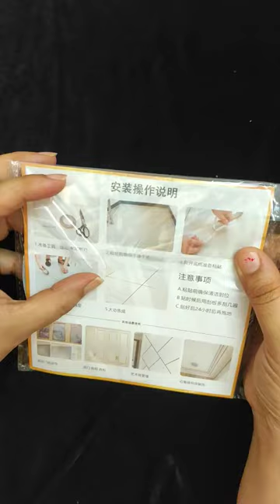Golden Tape, Home Decor